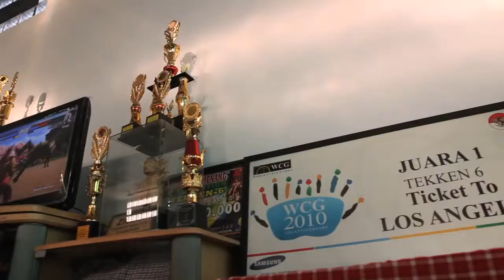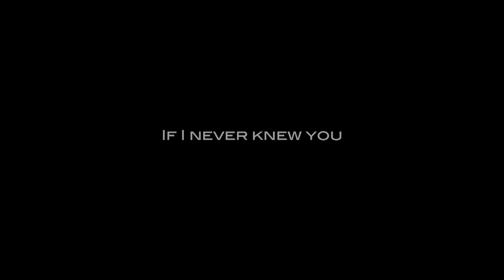Darmawan + Fella - Same Day Edit Clip (Wedding Video)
Wedding Day of Darmawan + Fella : 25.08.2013